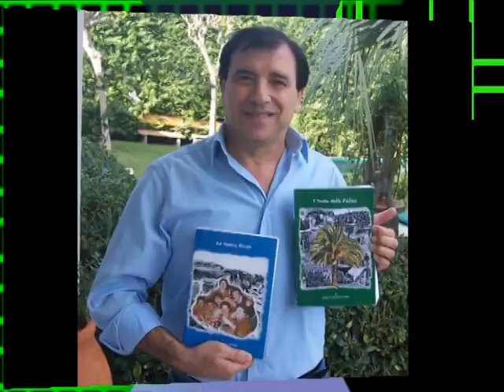Augusta L'Isola delle Palme 29 (Banda Musicale Augusta)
Curiosità Storiche della Città di Augusta tratte da "L'Isola delle Palme" (Anno 2008) di Filippo Salvatore Lentini